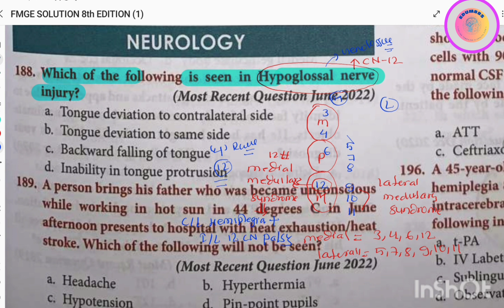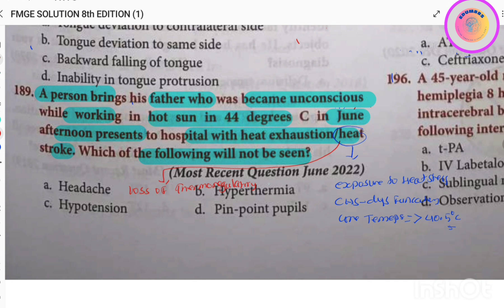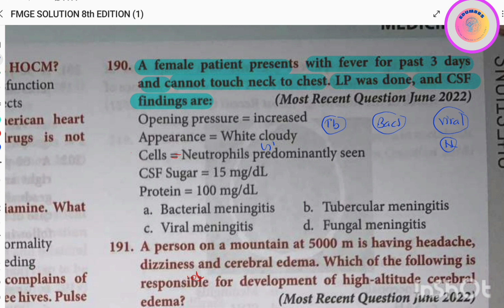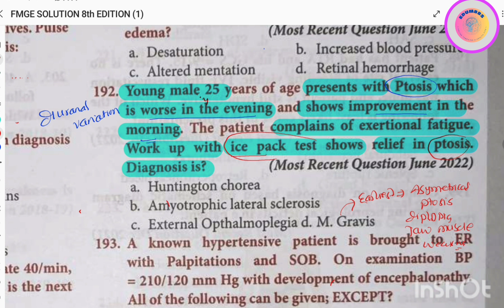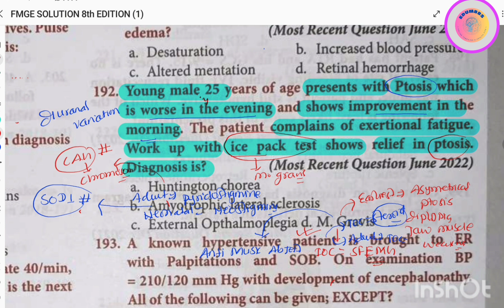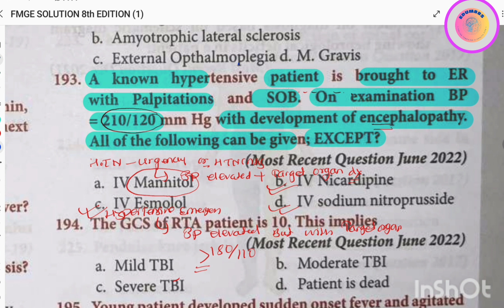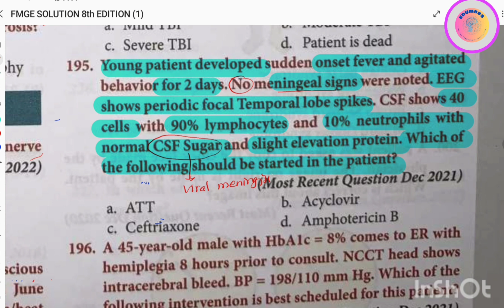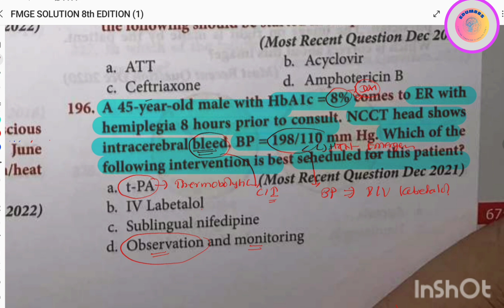FMGE 2023/ MEDICINE-8/ NEUROLOGY/ FMGE 8TH EDITION/ PYQ